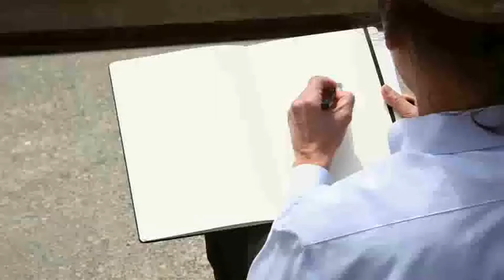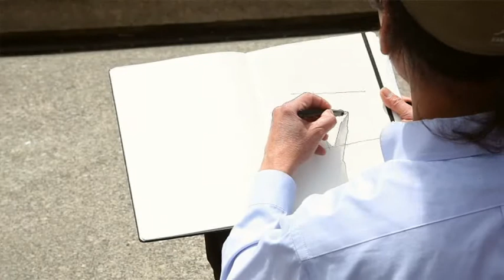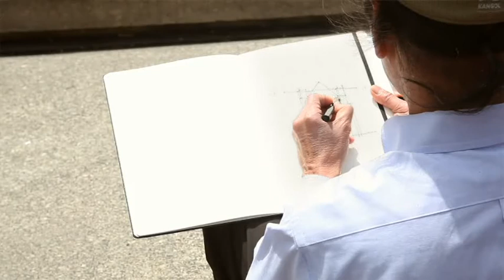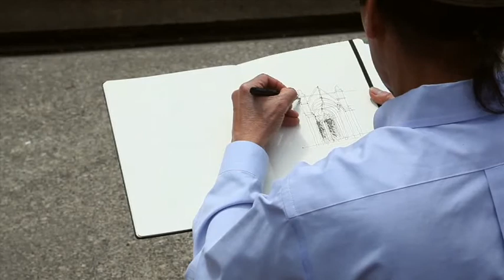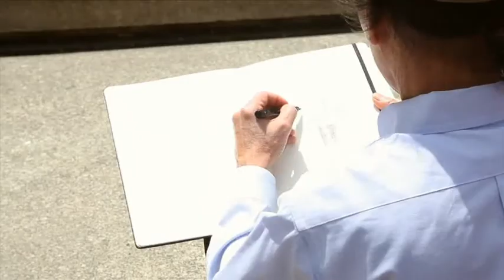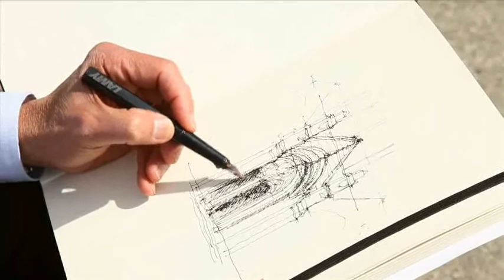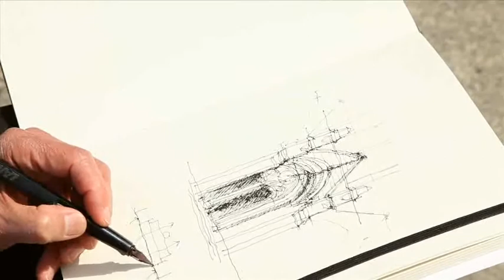Red Square 2